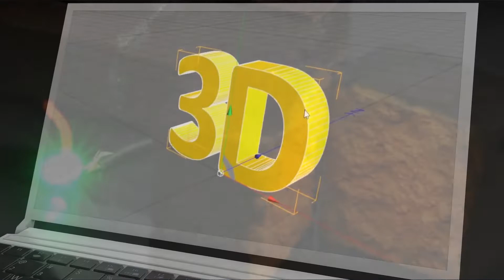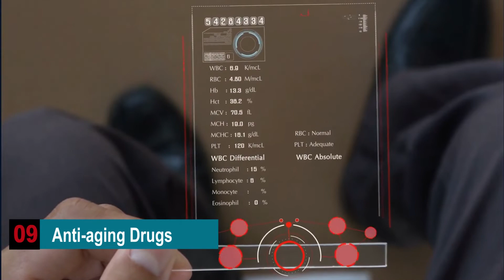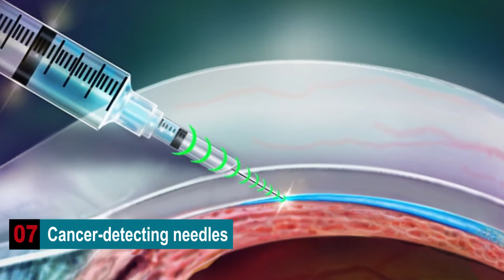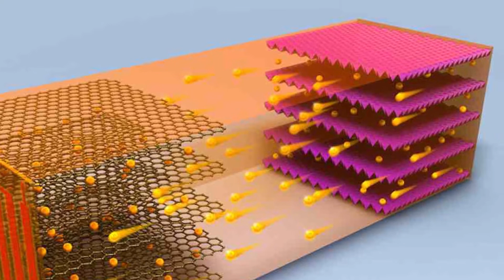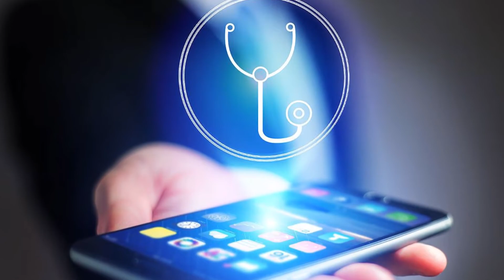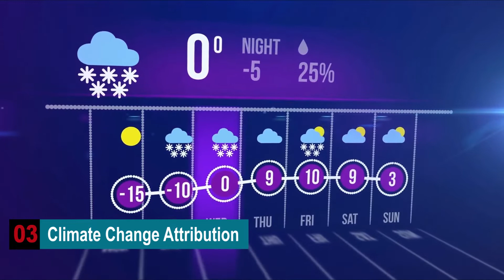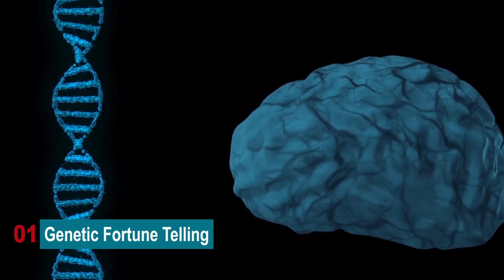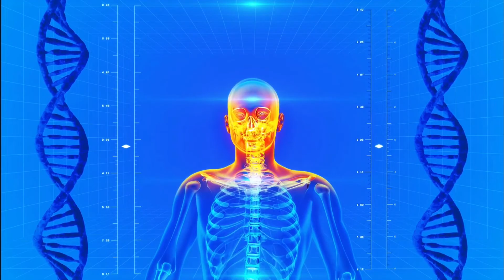Top 10 Breakthrough Technologies | Best Advantages Of New Technologies in 2021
Today, We will discuss breakthrough technologies!!

The best advantage of any technology is that it increases the efficiency of a business process. We can perform more tasks in less time. From shared drives to emails, communication, coordination, execution, and implementation of a lot of business processes has become swift and hassle-free, all thanks to technology. As the days go by, the technologies are continuously progressing. So, today, we got you the list of the top 10 Breakthrough Technologies for the year 2021, that will surely make a change in the world. ♥️♥️

TOP 10 BREAKTHROUGH TECHNOLOGIES-

🔗Unhackable Internet
🔗Anti-aging-Drugs
🔗Zero-carbon Natural Gas
🔗Cancer-detecting needles
🔗Smart car batteries
🔗Self-healing concrete
🔗Digital medicine
🔗Climate change attribution
🔗Quantum Supremacy
🔗Genetic fortune telling

Are you curious to know about more information ❓
Don't be late to watch the video ❤️

RECOMMENDED VIDEOS-

Thanks again for watching and see in our next video :)